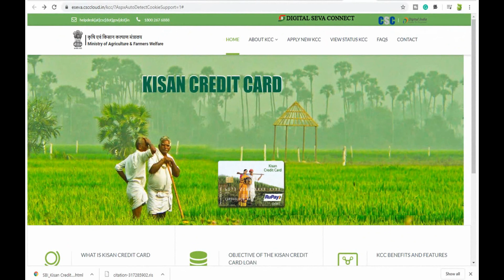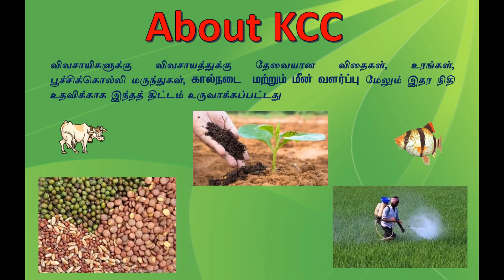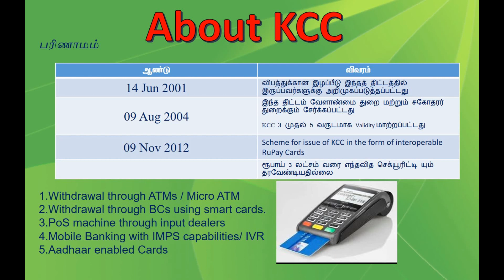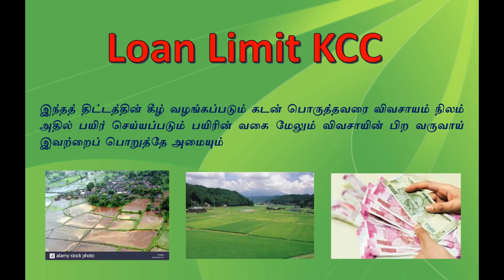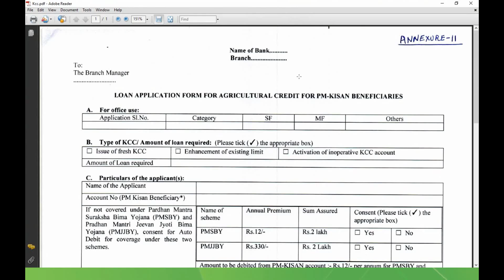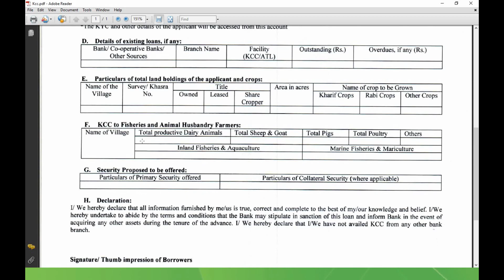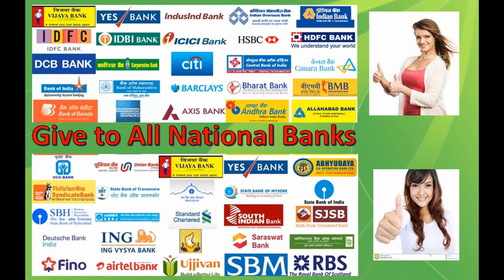Kcc Online Apply 2020 | Kisan Credit Card Online Apply | விவசாய கடன் அட்டை|किसान क्रेडिट कार्ड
How to Apply for Kisan Credit Card, Whats is a loan limit for KCC
Whats are the Documents required for Appling KCC
0:53 About KCC
1:40 KCC Insurance Claim
2:40 KCC Loan Details
2:59 Loan Limit
3:15 Required Documents
4:01 How to Apply

@T Tamil Technology